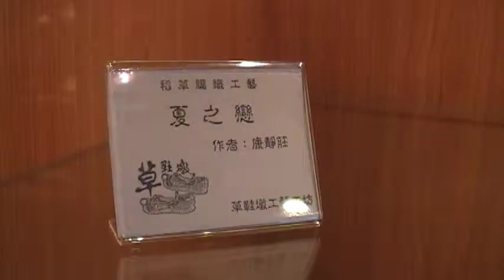步步高昇 康靜莊 草鞋墩 鄉土文化協會 arts104古玩古董 玉而富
步步高昇 康靜莊 草鞋墩 鄉土文化協會

(藝術品)